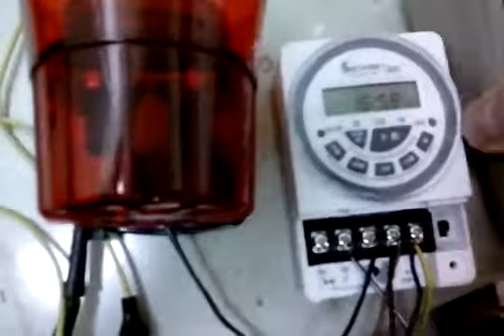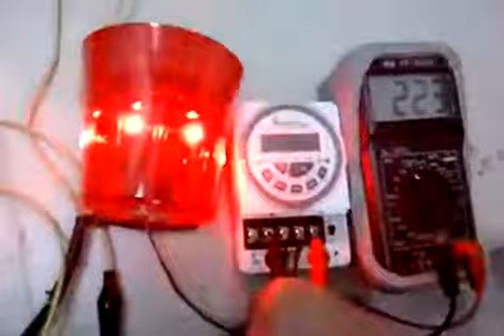Timer Switch test